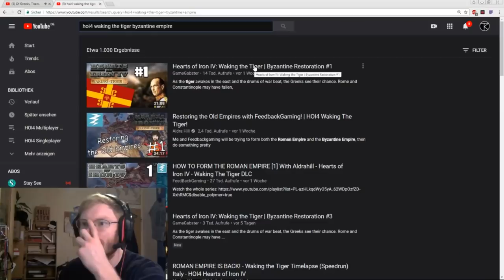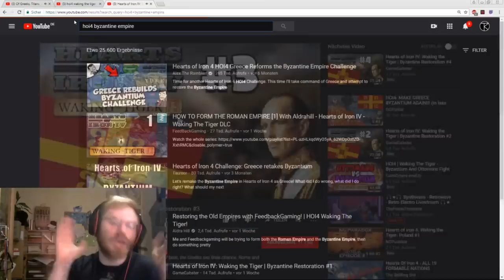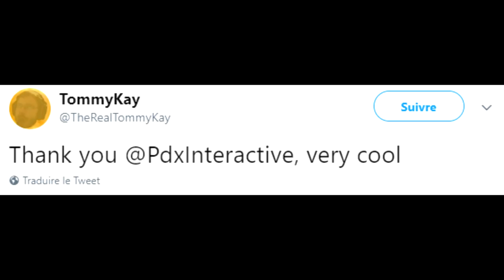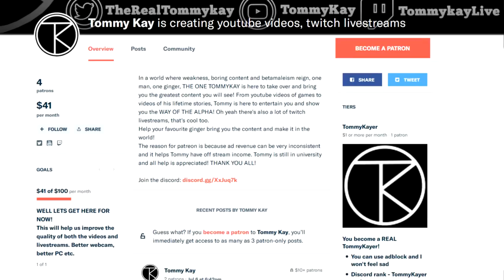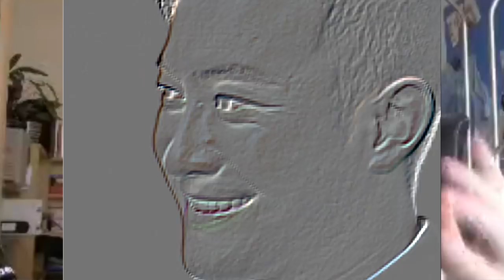AUSTRIA-HUNGARY ACHIEVEMENT RUN! HOW TO GET HUNGARY ACHIEVEMENTS! - HOI4 with TommyKay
Well here's some HOI4 singleplayer for you. Tommy has to take a break from multiplayer here and there, so we're gonna do some Austria-Hungary achievements. Like for example "Better than Szent Istvan" and "Miklos Horty and the Habsburg Prince". WOW amazing achievements Paradox. Keep it up, proud of you. Anyways per usual it's gonna be a rollercoaster like any other Tommy video so enjoy it and make sure to like, subscribe and check out all the stuff down below to help out! LOVE YA:

A big thanks to our patrons: Bob, zCavis, 3OfClubs, Toaster Porn, Doombot, Lextzo, Salmonstorm, Drexalt, llMichaell, Mich, Leon, Silanus, Leon Quevauvilliers!